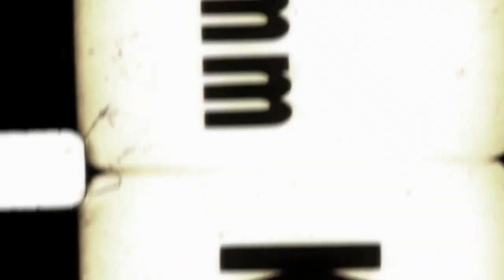Siren | By: Devil Jack | CREEPY STORY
Another story by my good friend Devil jack, Check out the story and the rest of his Amino here: